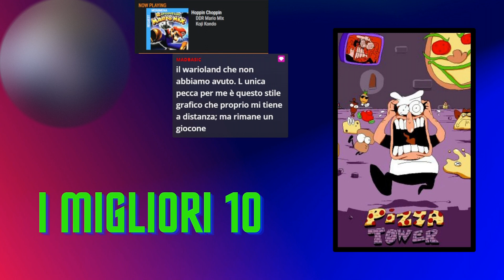TOP 10 VIDEOGIOCHI 2023 - Chelios Awards | Estratto Live Twitch 11/01/2024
Da 22:00 minuti quando parlo di WarioWare mi sto riferendo a WarioLand (sono rinco).
A 45:10 intendo il libro Mondo Nuovo.
A 58:00 minuti sbaglio: Freelancer è del 2003, non del 2005.

🗣 ➤ I giochi sono stati acquistati da me stesso e ne parlo in maniere del tutto indipendente, non ho ricevuto nessuna key dall'editore/distributore/sviluppatore.

🟦 ➤ La mia lista desideri su Amazon se qualche matto volesse regalarmi qualcosa